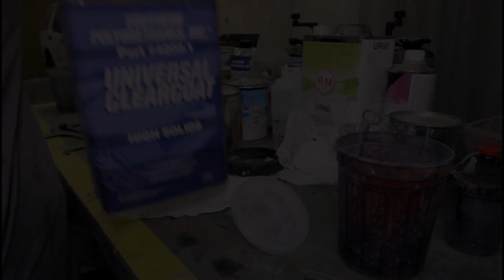1st Project -Flatty - No Dents - Auto Body Panel Refinishing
Join us as we complete the first panel refinish project.  This project will have no additional damages installed and will cover the complete refinishing process.

Timestamps are included below for your reference:
0:00 - 7:30 Metal Prep and Sanding
7:30 -11:40 Spraying Primer
11:40 - 20:30 Block Sanding Primer
20:30 - 24:36 Spraying Base Coat
11:40 - 20:30 Masking and Creating the Two Tone Scheme
39:00 - 44:26 Spraying the 2nd Color
43:15 - 47:25 Spraying the Clear Coat
47:25 - 56:20 Color Sanding Clear
56:20 - End - Buffing the Clear Coat